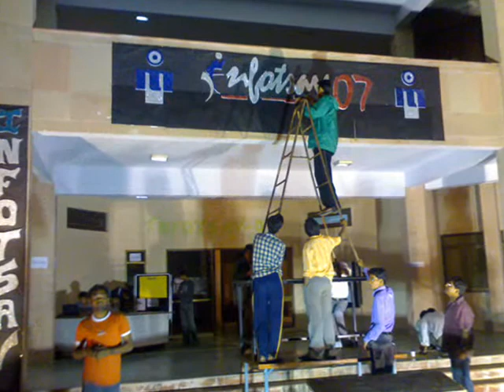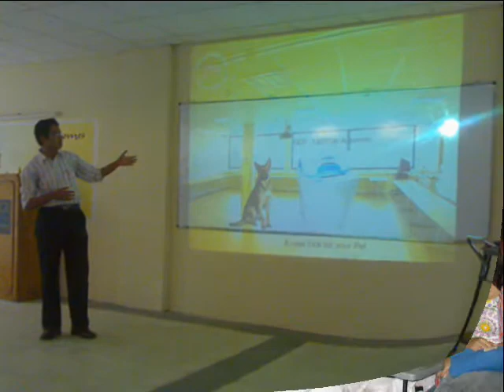IIITM presents...........Infotsav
This is a tech fest which is organized by IIITM,Gwalior every year.This is a platform to show your technical skill. so plz participate in it !!!